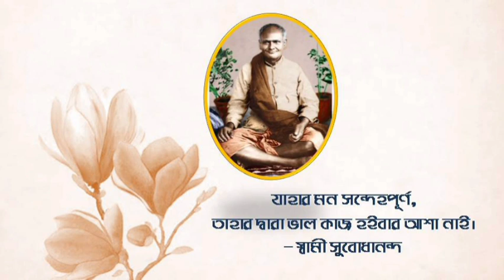Swami Subodhananda Maharaj - Holy Birth Tithi 2023|| নিরভিমান খোকা মহারাজ